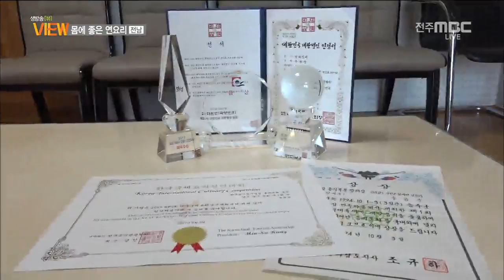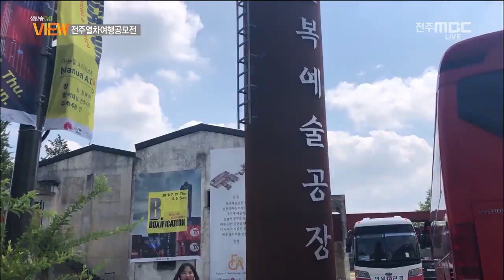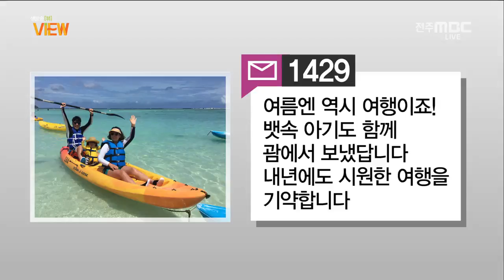[생방송 VIEW] 꽃을 품은 무화과 - 外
[생방송 View]   전주MBC 2018년 8월 14일